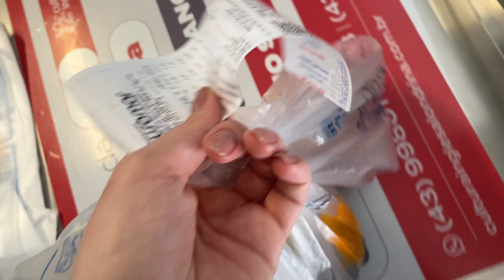VLOGMAS #25 Se arrumando para a ceia! I Carol Fraccaroli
🌟Oi pessoal!!